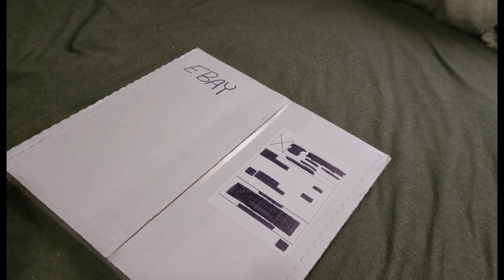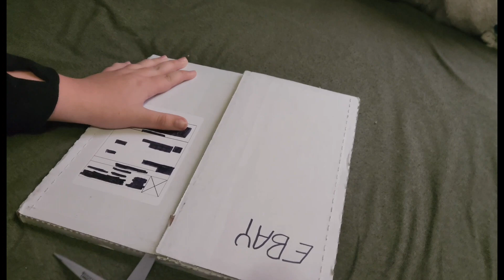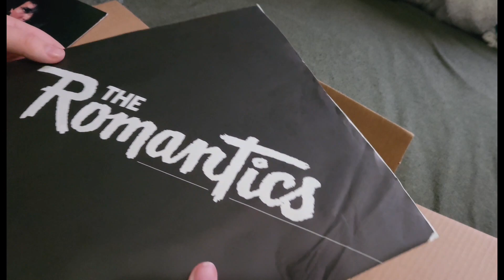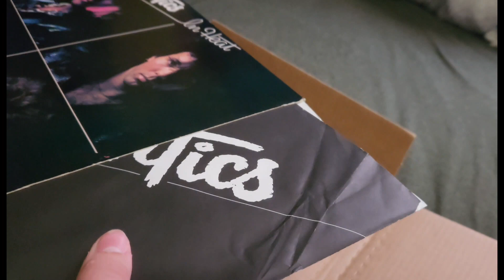Ebay Package Unboxing! (The Romantics In Heat Vinyl 1983)